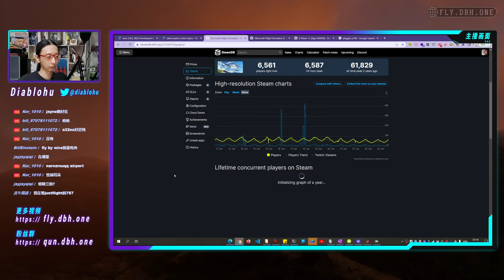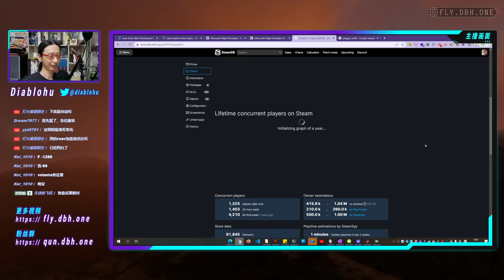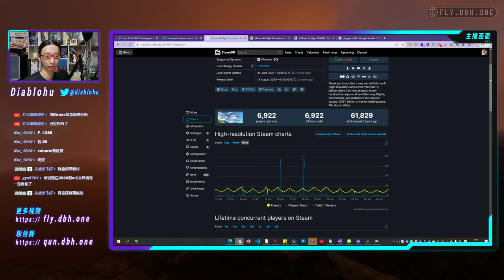微软模飞赚钱么？微软还在加大投入？ | 模拟飞行闲谈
《微软模拟飞行》自2020年8月正式上市以来已经快2年了，时至今日微软仍在大力度投入游戏开发。
微软又不是慈善机构，这么砸钱是为了啥？
在本期闲谈节目中，大波胡和其他直播观众就针对该话题进行了讨论。